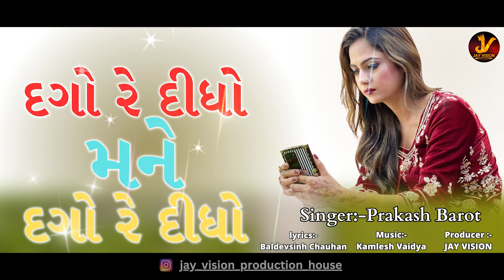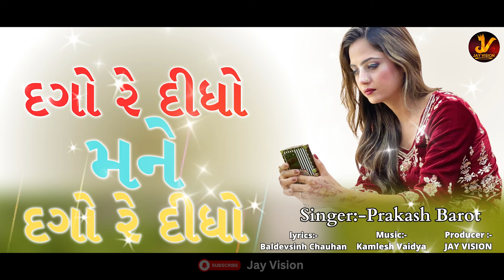દગો રે દીધો મને દગો રે દીધો | Dago Re Didho Mane Dago Re Didho | Prakash Barot | Gujarati Song 2024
--: Jay Vision Presents :--
Song : Dago Re Didho Mane Dago Re Didho
Singer : Prakash Barot
Lyrics : Baldevsinh Chauhan
Editor : Nakul Thakor
Director : Raju Patel
Producer : Jay Vision ( Gaurang Patel )

Other Song By Jay Vision

ANMOL RATAN - Dil Tum Pe Fida He - (દીલ તુમપે ફીદા હૈ) ||  HD VIDEO SONG 2019 || Jay Vision

ANMOL RATAN - Dil tum Pe Fida He (દીલ તૂમ પે ફીદા હૈ) || Video Promo || Jay Vision